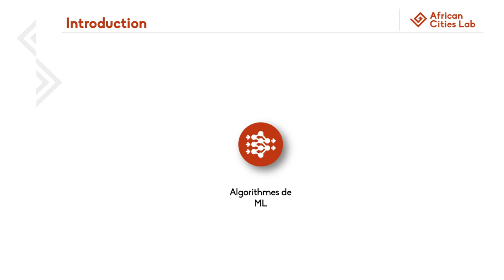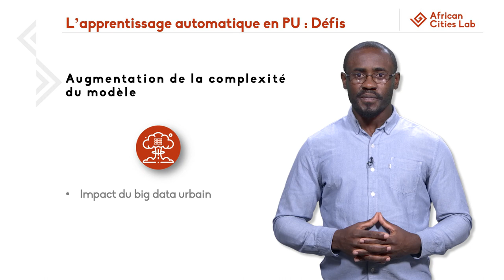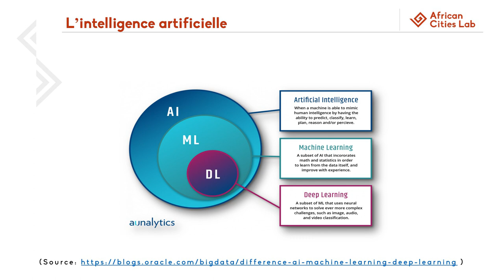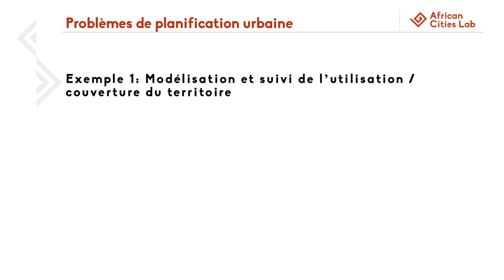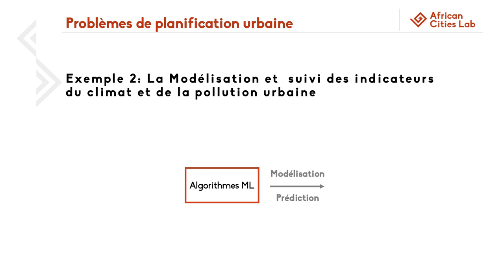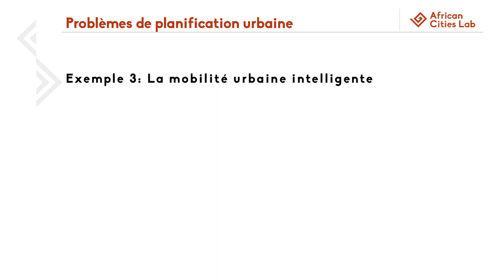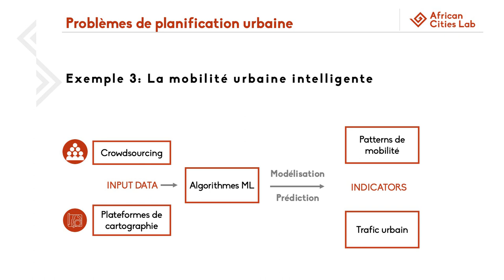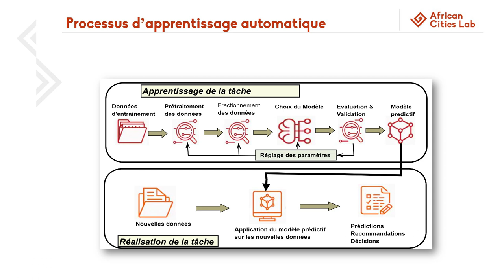Concepts fondamentaux et processus de ML